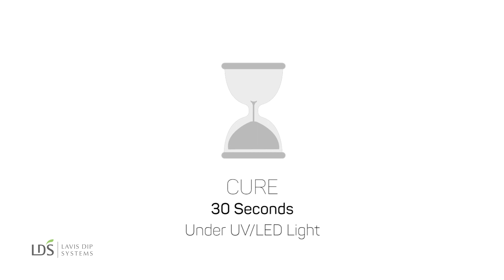Create Tie Dye Dipping Powder Nails with Sugar-Effect Patterns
Learn a new technique to create Tie-dye dipping powder nails and freehand drawing designs with sugar-effect 👇

💎 LET'S BE FRIENDS ON SOCIAL MEDIA 💎

💅 How to Create 3D Flower with DIpping Powder and Sealer Dry

💅 How to Create Tie Dye Effect and Simple Pattern with Dipping Powder

💅 Create the Most Real Looking Flowers with Dipping Powder and Sealer Dry

💅 Tie Dye Effect and Line Design with Dipping Powder